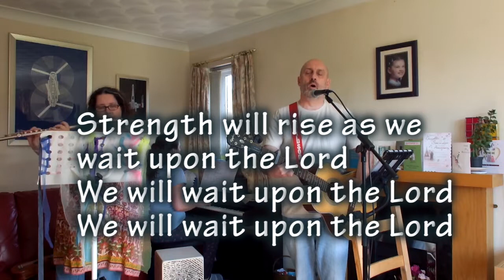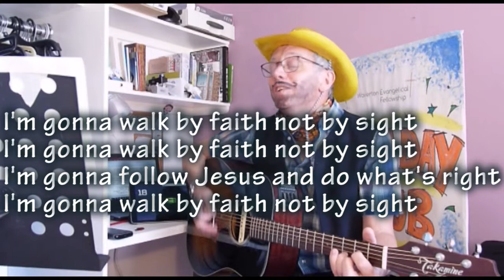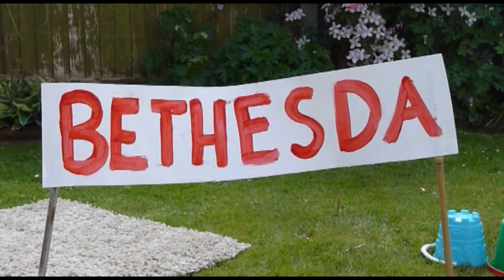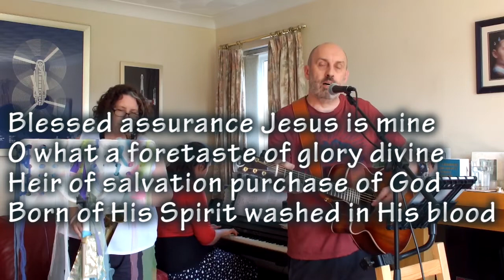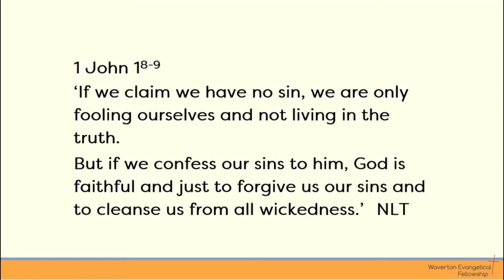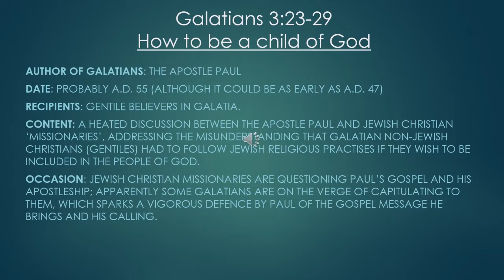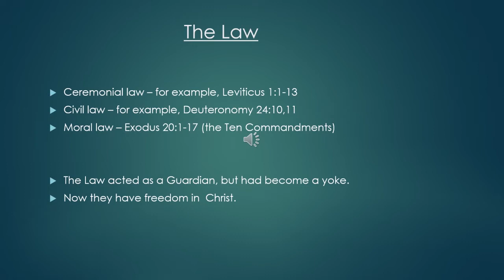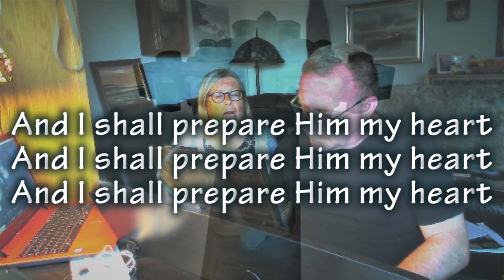WEF Sunday service 17th May 2020